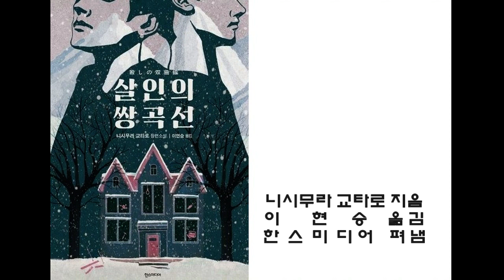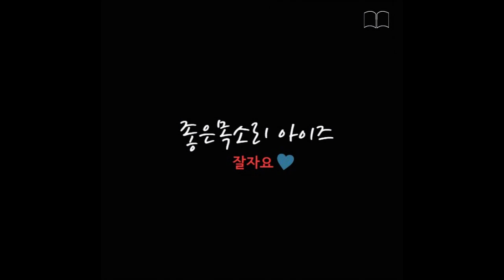살인의 쌍곡선, 니시무라 교타로, 추리소설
안녕하세요 아이즈입니다^^
벌써 9월의 마지막 날이네요..
9월 한 달도 고생많으셨구요 10월에 좋은일 가득하시길 바랄게요..

제   목 : 살인의 쌍곡선
지은이: 니시무라 교타로
옮긴이: 이연승
펴낸곳: 한스미디어

-책소개
『십각관의 살인』 이전에 『살인의 쌍곡선』이 있었다!
『그리고 아무도 없었다』에 도전하는 클래식 미스터리의 정수
데뷔 이후 600여 편의 작품을 발표하면서 누적 판매부수 2억 부를 돌파한
일본의 국민 추리소설가 니시무라 교타로의 대표작

『살인의 쌍곡선』이 발간된다. 작가는 고립된 호텔에서 벌어지는 연쇄살인을 다루며 애거사 크리스티의 『그리고 아무도 없었다』에 정면으로 도전해 전혀 새로운 느낌의 결말을 만들어낸다. 초반에 ‘쌍둥이 트릭’을 쓰겠다고 선언하는데도 이중 삼중의 트릭과 수수께끼가 계속 등장해 예측할 수 없는 전개를 보여주며, 독자를 마지막 장까지 끌고 가는 힘이 대단하다. 클로즈드 서클,
쌍둥이, 미싱 링크, 알리바이 공작을 비롯해 본격 요소가 듬뿍 들어 있으며 논리적 정합성이 뛰어나 본격 미스터리의 고전이자 교과서라고 불리는 작품으로, 도쿄와 도호쿠를 배경으로 숨 가쁘게 진행되던 두 사건이 마지막에 깔끔하게 하나로 이어지며 해결되는 결말은 본격 미스터리만이 줄 수 있는 쾌감을 선사한다. 신본격 미스터리의 대표주자 아야츠지 유키토와 아리스가와 아리스가 적극 추천한, 클래식한 미스터리를 좋아하는 독자라면 누구나 만족할 수준 높은 작품이다.

- 예스 24 제공

* 여러분과 저의 평화를 빕니다^^